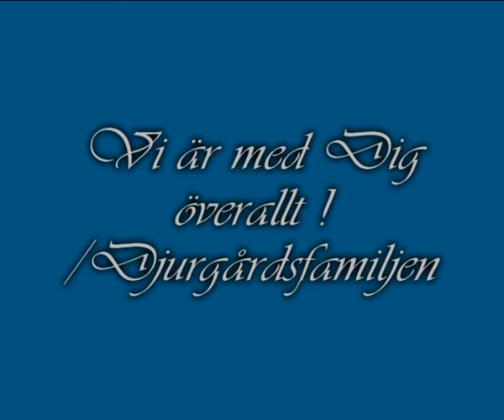Vila i frid Mange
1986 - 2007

Vi är med Dig överallt!
/ Djurgårdsfamiljen